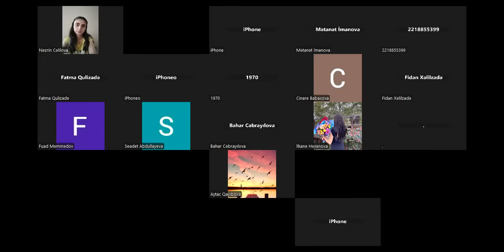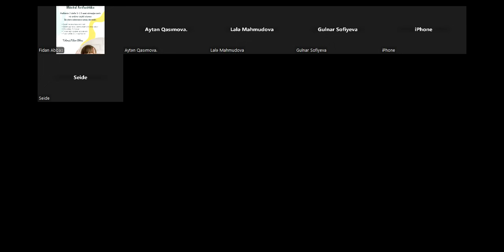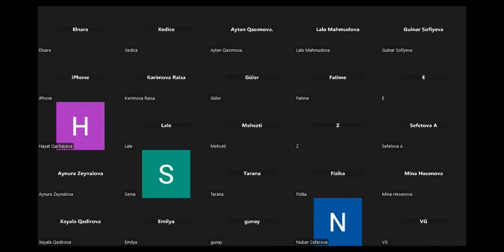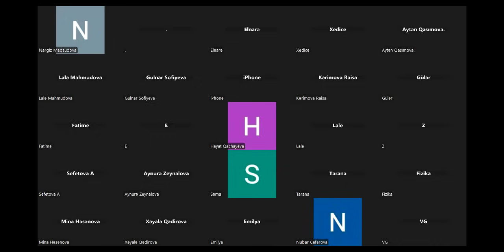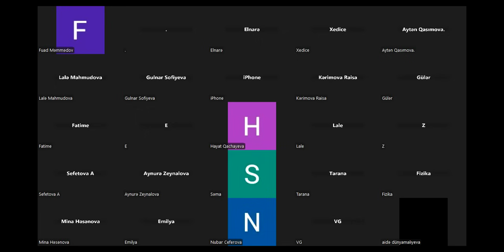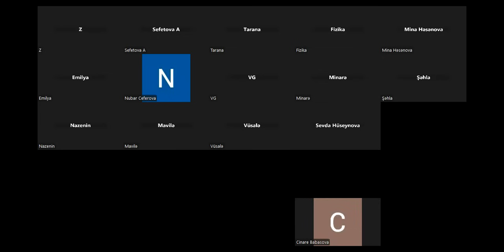Ödənişsiz müsahibə dərsi 7